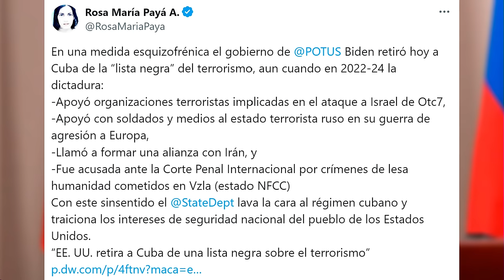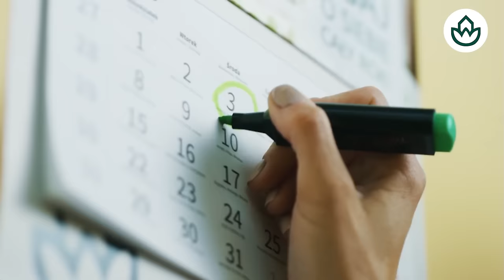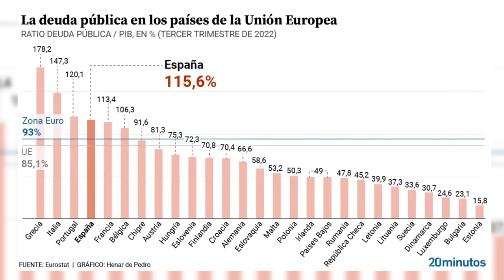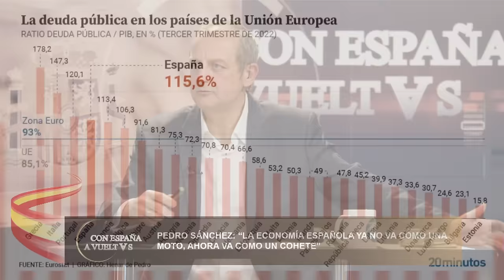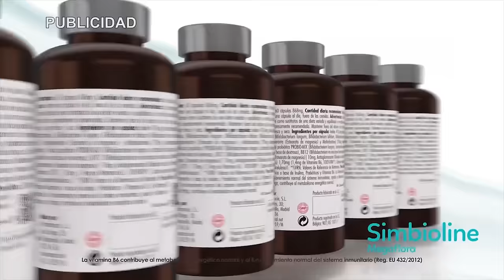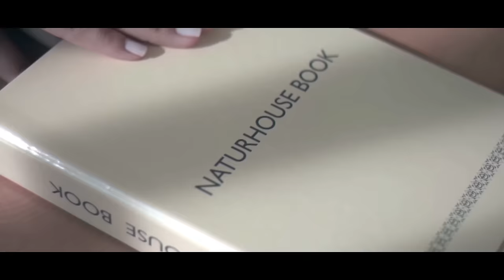🔴SÁNCHEZ cuenta los días para irse de Moncloa mientras utiliza el fango para tapar a BEGOÑA GÓMEZ🔴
En este emocionante video de Distrito TV, Sánchez está contando los días para irse de Moncloa mientras usa trucos sucios para tapar a Begoña. ¡No te lo pierdas! ¡Solo en Distrito TV!